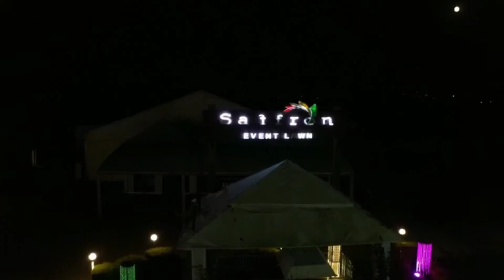TODAY Walima Function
Booking is open  at " SAFFRON MARQUEE & EVENT LAW
Where we have a Indoor Two Venus with all the facilities you want.
Or you can arrange your events in our outdoor lawn.
Here at Saffron, we are following all Govt. SOPs and providing you the best setup possible in twin cities".

Saffron Marquee & Event  Lawn:
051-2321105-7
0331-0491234